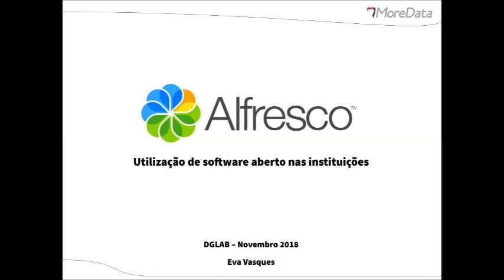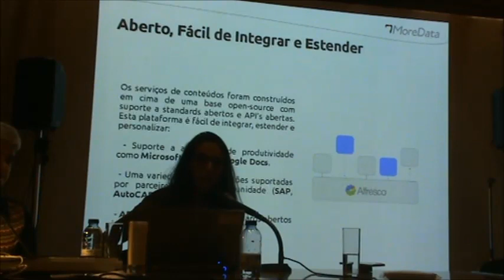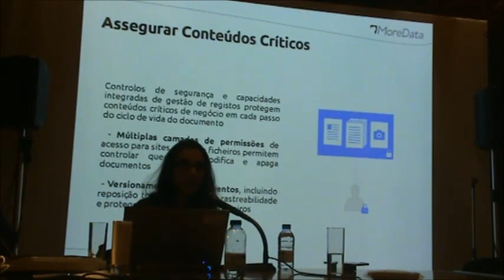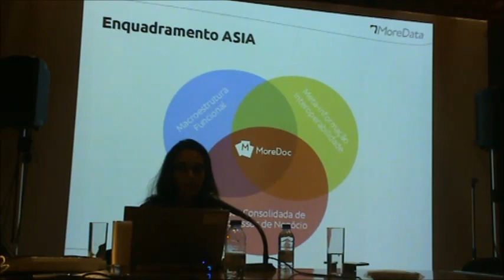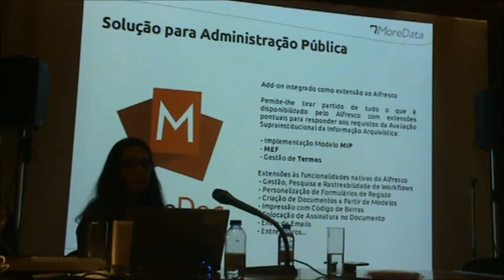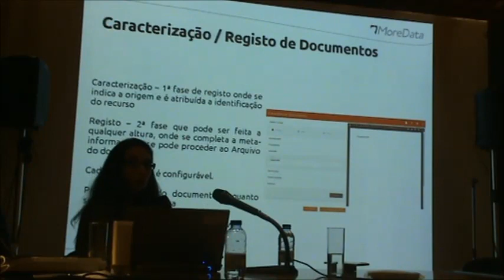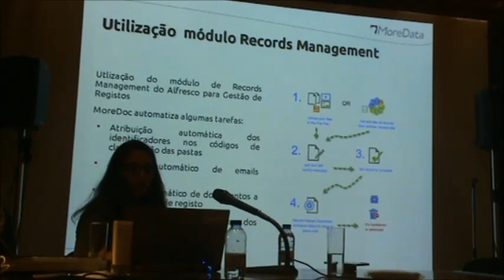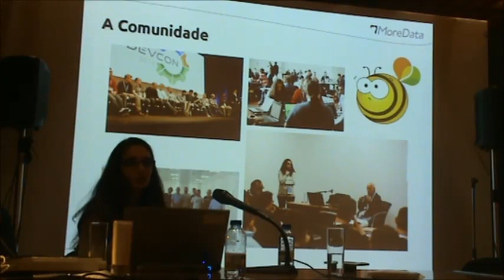Alfresco (software de gestão documental) - Eva Vasques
Registo vídeo realizado quando da apresentação da comunicação "Alfresco (software de gestão documental)" por Eva Vasques da empresa MoreData no evento "Utilização de software Aberto (open source) pelas organizações" em 15 de novembro de 2018 no Arquivo Nacional da Torre do Tombo